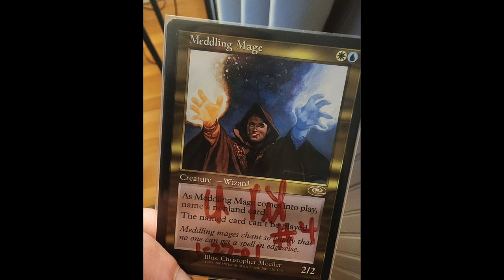Reflections On A Magic Career - Chris Pikula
Chris Pikula is a former professional Magic player with two Pro Tour Top 8s and a Worlds Top 8. In 2000, Chris won the Magic Invitational and created the Meddling Mage card.

0:00:00 intro
0:01:11 on sabbaticals and making quality decisions
0:07:53 relationship with competitive Magic
0:11:38 taking pride in one's work
0:14:34 family relationships
0:18:41 is the Magic "fire" still going strong?
0:23:19 organized play and decision fatigue
0:28:07 unfinished business with pro Magic
0:32:55 memorable matchups - Alexander Hayne, Brian Braun-Duin
0:36:15 on not being in the Magic Hall of Fame
0:46:33 signing copies of Meddling Mage
0:50:40 Team Deadguy
0:59:21 David Price
1:06:55 Jon Finkel
1:13:30 being good at Magic - talent vs. preparation
1:17:31 cheating in Magic
1:30:21 enforcing clean play - stories from back in the day
1:34:31 Magic is a complex game - mistakes vs. cheats
1:37:10 Magic invitational - being on high alert
1:45:47 reputation, youthful indiscretion, and WOTC relationships
1:50:14 Chris's motivation for cracking down on cheating
1:55:32 movie posters, original art, and Goblin War Drums
2:00:36 Kubrick's films
2:11:46 metal music recommendations
2:26:55 going to live shows
2:30:30 music vs. Magic

Humans of Magic with James Hsu

[MY BOOKS]
Humans of Magic
Magic: The Addiction